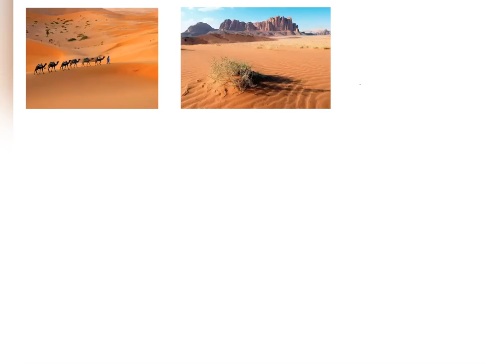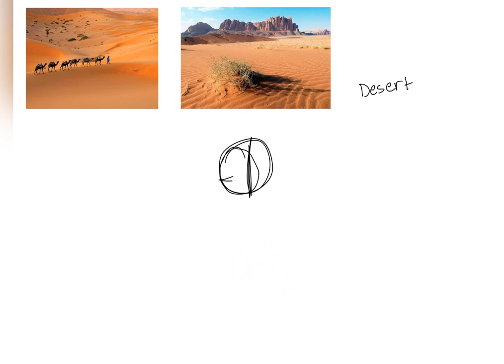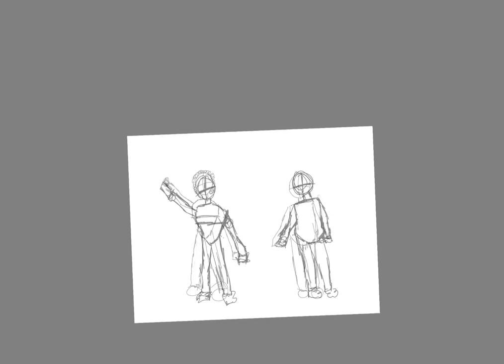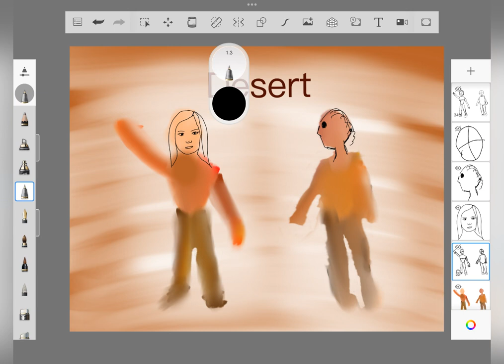Drawing biomes as humans!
Hey guys welcome back! Today i am collabing with the one and only TeeksAllArt